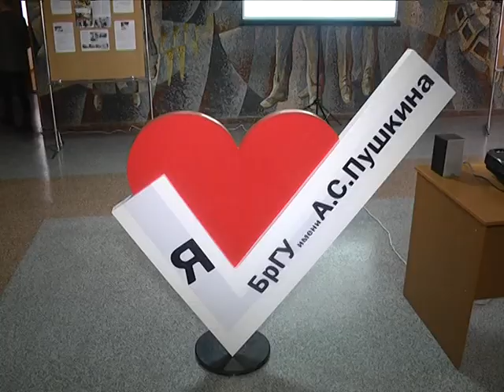2017-11-07 г. Брест. День открытых дверей в БрГУ им. А.С. Пушкина. Новости на Буг-ТВ.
Брестский государственный университет имени Александра Сергеевича Пушкина на днях радушно распахнул свои двери для всех желающих, пригласив потенциальных абитуриентов познакомиться со студенческой жизнью поближе, узнать спектр предлагаемых специальностей и возможностей, которые можно получить, обучаясь в заведении.